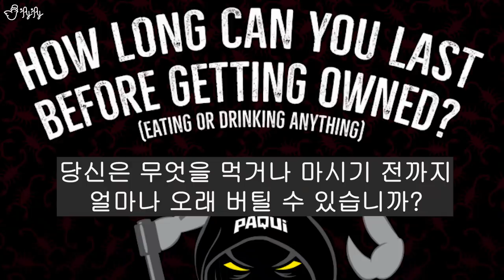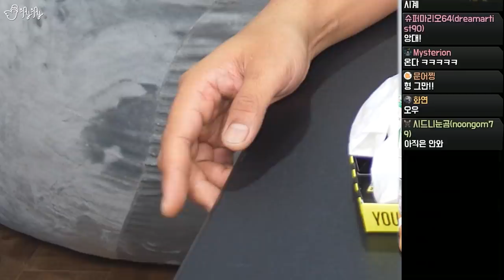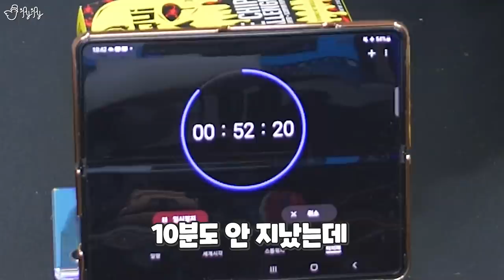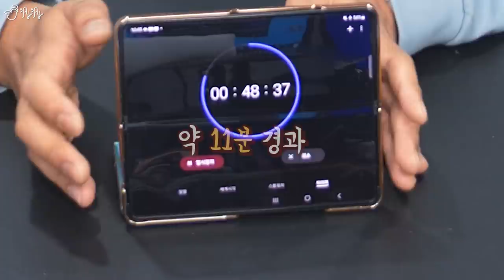한 시간을 버텨야 성공인 2021 원칩챌린지?! 새로나와서 그런지 더 달콤하네요.